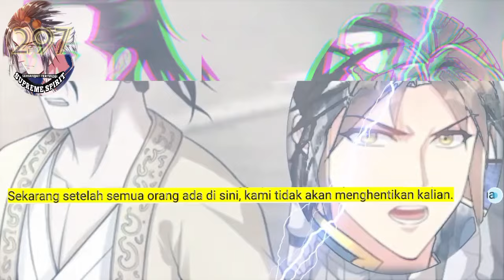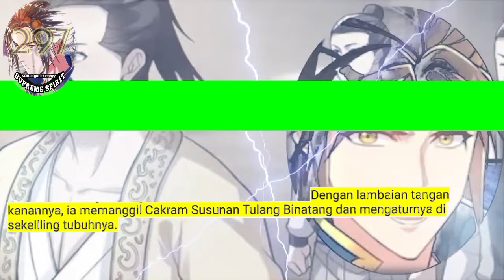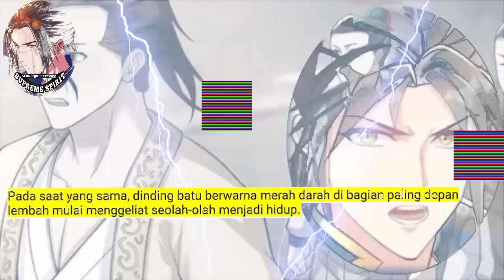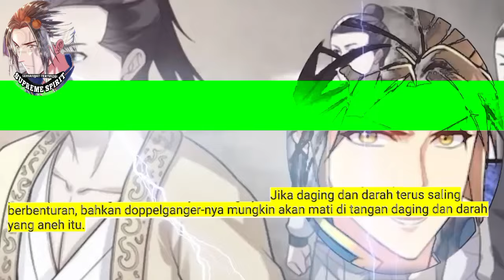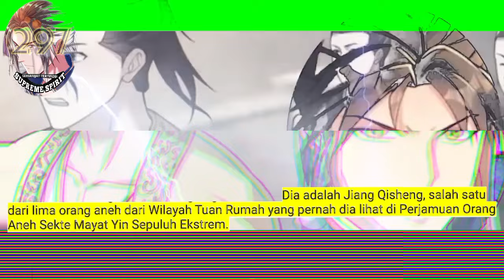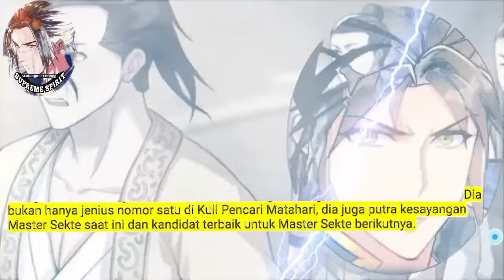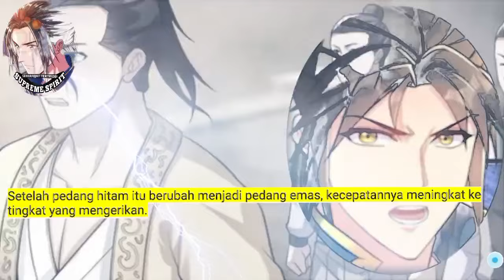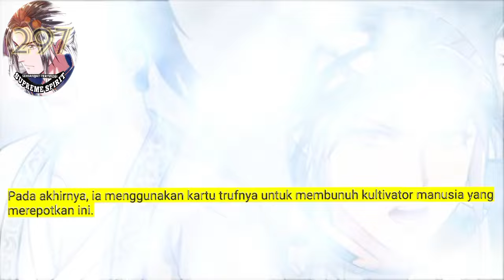Peleburan Semangat Tertinggi season 297